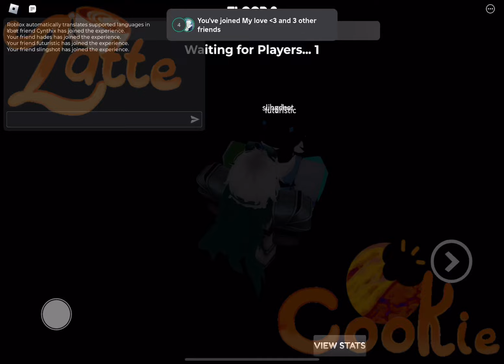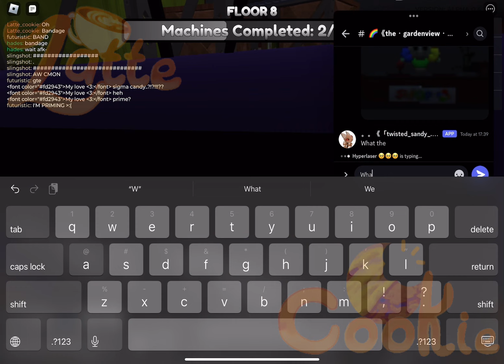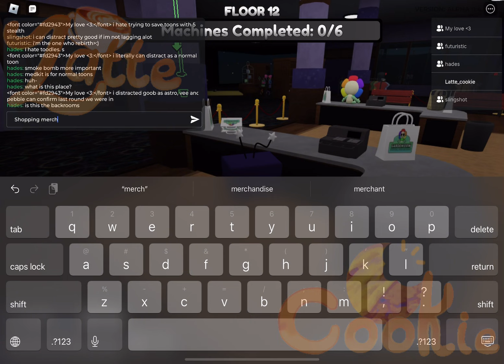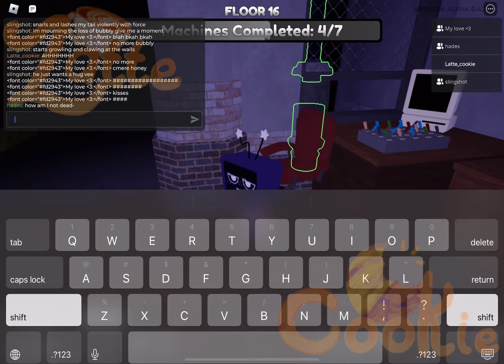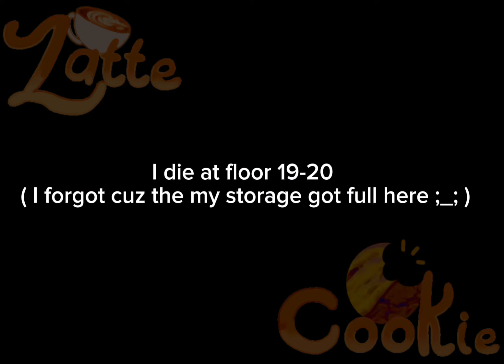Dandy’s world - ALL MAIN CAST RUN!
Voting that still available:
None! Come back later ^-^

Timestamps!

0:00 - Starting round…
0:26 - Floor 1
1:56 - Floor 2
4:00 - Floor 3
6:04 - Floor 4 ( Pebble die bc lag, rip child )
9:02 - Floor 5
11:21 - Floor 6
14:02 - Floor 7
18:02 - Floor 8
20:15 - Floor 9
23:18 - Floor 10 ( Sprout die, sorry Sprout is was my fault ;_; )
23:43 - Twisted Sprout spawn ( Bro rebirth )
25:54 - Floor 11
29:03 - Floor 12
33:20 - Floor 13
39:05 - Floor 14
42:39 - Floor 15 ( Astro die, rip pookie )
47:01 - Floor 16 Twisted Astro spawn ( pookie rebirth )
50:50 - Shelly die
54:28 - I die at floor 19-20 ( there wasn’t other Twisted main spawn expected Dandy spawn )